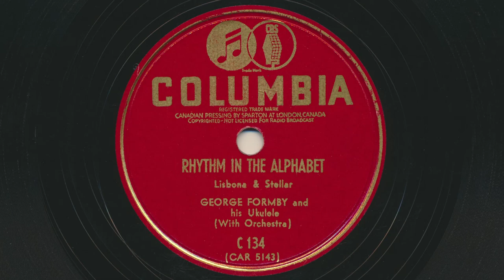GEORGE FORMBY Rhythm In The Alphabet (1938) - 78 RPM Record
George Formby And His Ukulele – Rhythm In The Alphabet
Written by Eddie Lisbona and Vic Stellar
Raw 78 RPM audio transfer from Bowness Arts' collection of vintage records.
Label: Columbia – C 134 (Canada)
Title: George Formby And His Ukulele (With Orchestra) – Our Sergeant Major / Rhythm In The Alphabet
Format: Shellac, 10", 78 RPM
Released: 1938
Genre: Pop
Style: Vocal